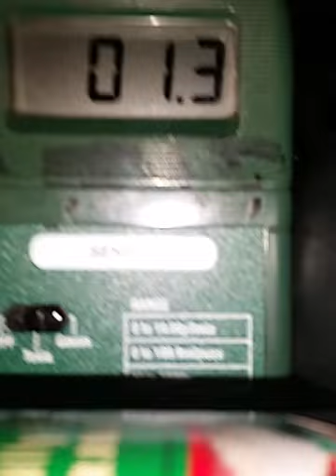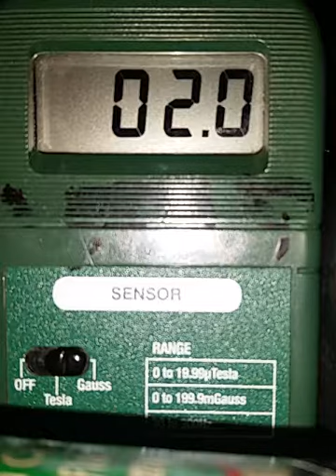120517 0828 levels